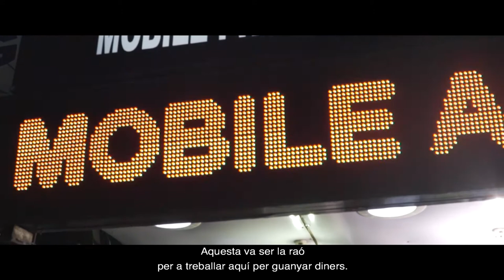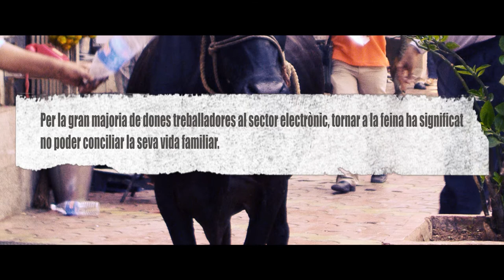Sense cobertura I. Els obstacles afegits a les dones treballadores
Vídeo I de la trilogia sobre l'afectació de la Covid-19 en els/les treballadors/res del sector de l'electrònica a l'Índia. La pandèmia ha agreujat la precarietat i la sobre explotació de les plantilles, en especial per les persones migrants, i encara més, les dones.